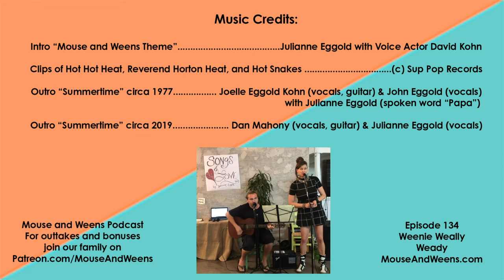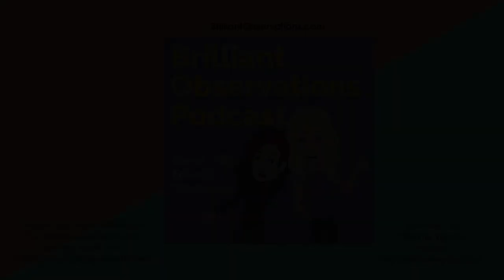Ep 134 Weenie Weally Weady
Just like Wee Willie Winkie, Weenie is Weally Weady for love! Hear our fun talk about dating, dancing and... drugs?! Can psychoactives really save your marriage or mental health? Just say no, kids!* We list dating must-haves & deal-breakers & discuss how religion fits in. And how do you think Jo rates as a matchmaking yenta? (Just looked it up & officially it's shidduch! I prefer "Love Manager") We talk about how it's going living together & hear about our updates - school, work & parenting. We also dig into our dad a bit but balance out the cons with the pros. Hope you enjoy our fun conversation as we explore personalities, brains & everything in between. Write in if you relate!

Netflix's "How to Change Your Mind" by Michael Pollan
Johns Hopkins research on psychoactives
Jules Hannaford's true crime book and podcast on being financially and romantically scammed or catfished
I couldn't find the fart love story article I mentioned so here is a similar one!

Hear this episode on any podcast player including Apple, Spotify, or Google Podcasts

Outline
0:00 - Intro & Dancing woes
6:05 - Dating Must-Haves
15:50 - DreamDinners mouseandweens99
17:30 - Dealbreakers
19:25 - Earhumping Dad
12:10 - Patron Shout-Out
22:50 - Ram Dass, Dale Borglum, Psychoactives
29:05 - Dealbreakers Continued
32:40 - Dating and Religion
36:45 - Dating Next Steps
44:25 - Juls' Masters & Work
47:10 - Living Together
49:45 - Jo's Updates
55:25 - Female Products!
58:25 - Dad Shoutout
1:02:20 - Conclusion

Thank you listeners & especially our patrons - our family! For $5 a month, join the fun & get free swag, unedited episodes & bonus content, including unreleased ep 131. Thanks for bringing value to our creating!

• Intro “Mouse and Weens Theme”: Julianne Eggold with Voice Actor David Kohn

• Clips of Hot Hot Heat, Reverend Horton Heat & Hot Snakes: (c) Sup Pop Records

• Outro “Summertime” circa 1977: Joelle Eggold Kohn &John Eggold (vocals)
 with Julianne Eggold

• Outro “Summertime” circa 2019: Dan Mahony & Julianne Eggold

Dream Dinners! Get your life back at dinner time. Quickly make homemade meals &have more quality time for you and/or your family! If within 25 miles of the Poway or San Marcos locations, choose pickup or delivery. Use MOUSEANDWEENS99 for $99 off your 1st order!

The information provided by Mouse and Weens (“we,” “us,” or “our”) on mouseandweens.com, this channel, or via mobile applications ("sites") is for general informational purposes only. All information on the sites is provided in good faith, however we make no representation or warranty of any kind express or implied regarding the accuracy, adequacy, validity, reliability, availability, or completeness of any information on the sites. Under no circumstance shall we have any liability to you for any loss or damage of any kind incurred as a result of the use of the sites or a reliance on any information provided on the sites.

This site cannot and does not contain medical/health advice. The medical/health information is provided for general informational, educational, and entertainment purposes only and is not a substitute for professional advice. Accordingly, before taking any actions based upon such information, consult with the appropriate professionals. The use or reliance of any information contained on the sites is solely at your own risk.